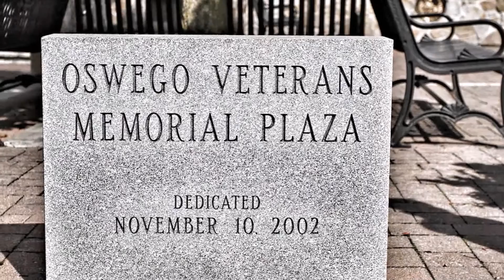Oswego Veterans Memorial, Illinois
Oswego Veterans Memorial
S Main St